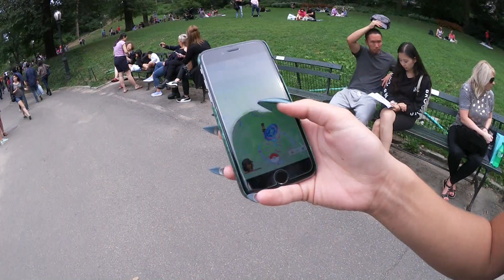VÅFFLOR & CENTRAL PARK 😍 - NEW YORK DAG 4 | Vlogg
All info & länkar finns här nedan! ↓
PERISCOPE: Detvarmindag

Vill du skicka post till mig? Adressen är:
Splay AB
Jakob Andersson
Malmskillnadsgatan 32
111 51 Stockholm